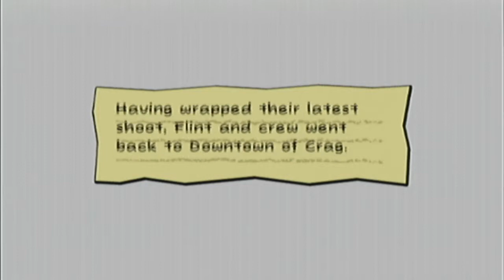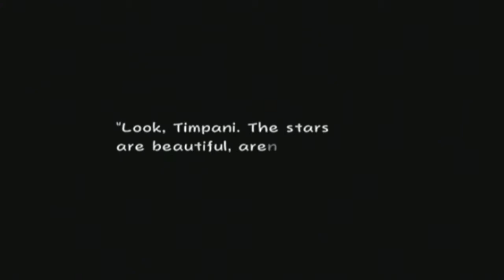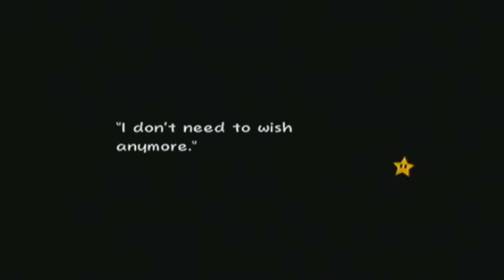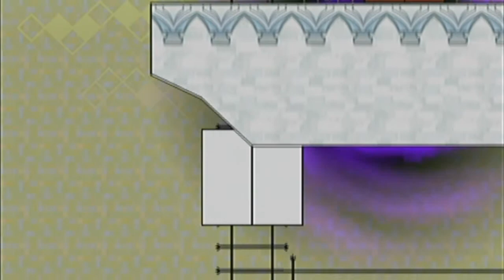Super Paper Mario #25 King Diva Croacus IV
We meet the diva king in this episode Don't forget to hit Like it really helps! Thank you.